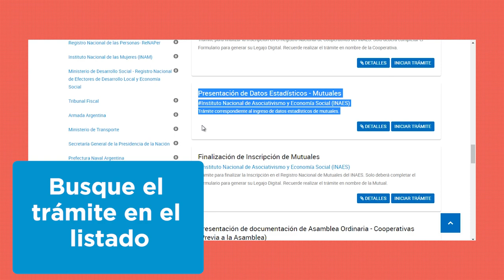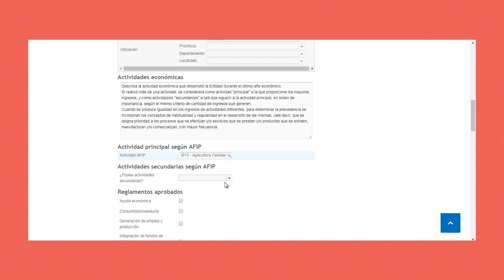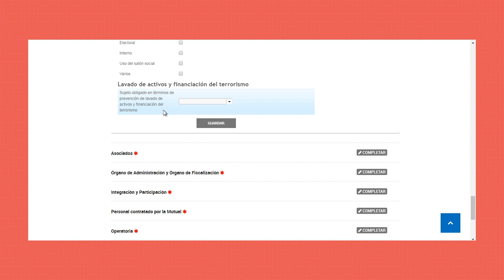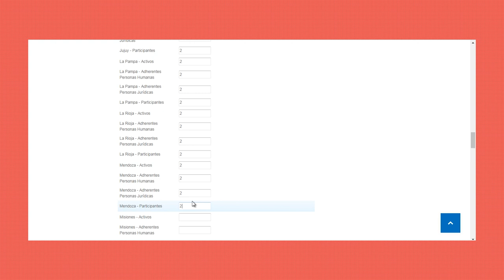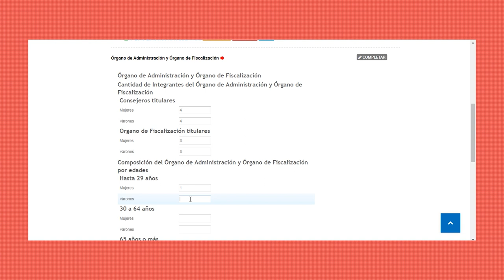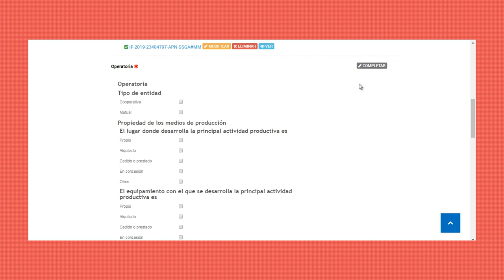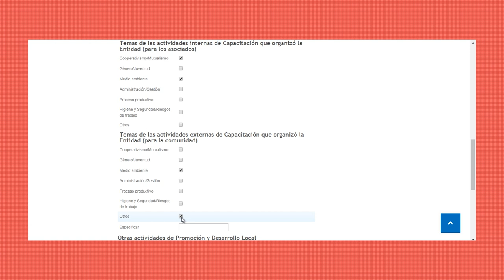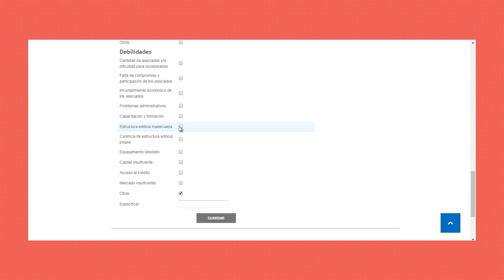Presentación de datos Estadísticos Mutuales